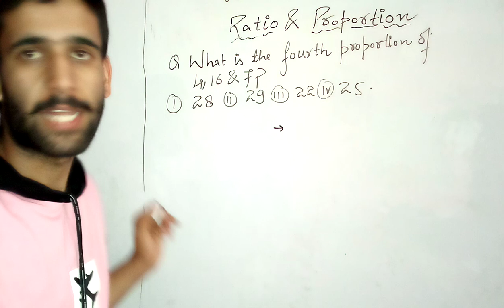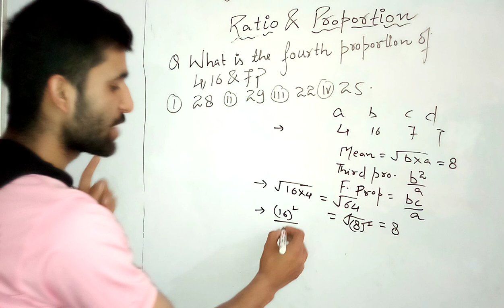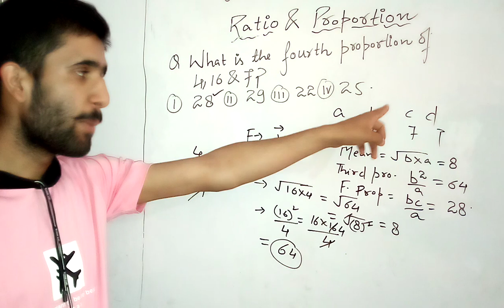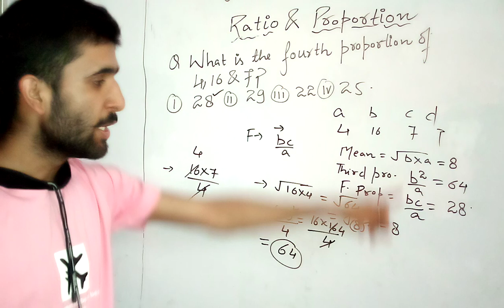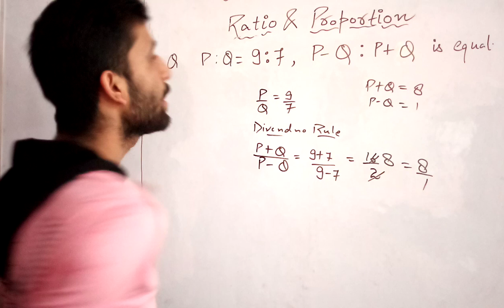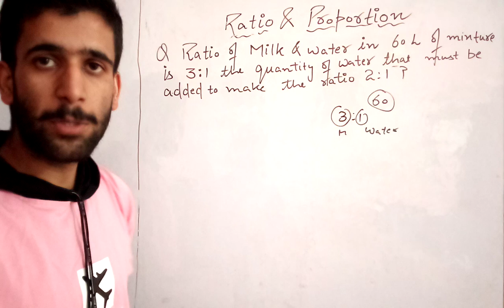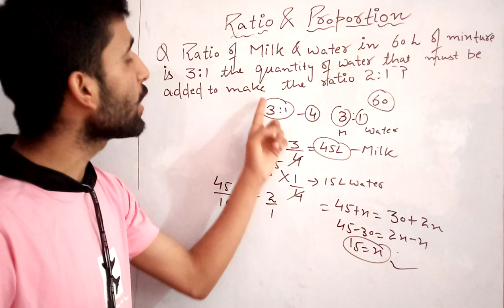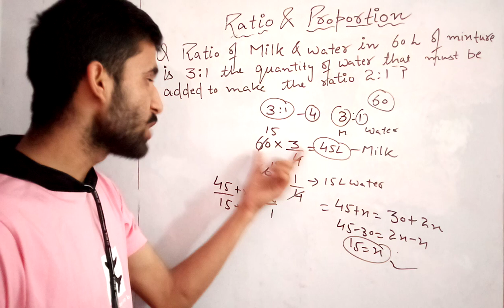Ratio and proportion for jkssb ~ SSC |ratio and proportion tricks ||part 9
hrithik sharma exam warrior